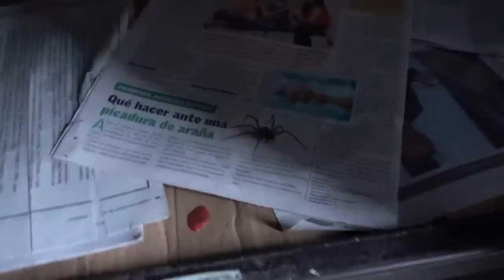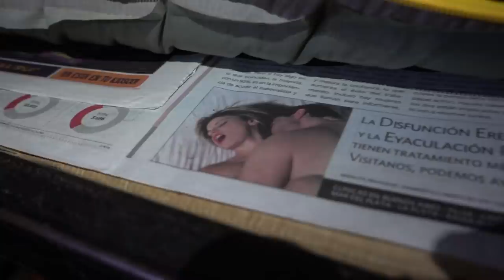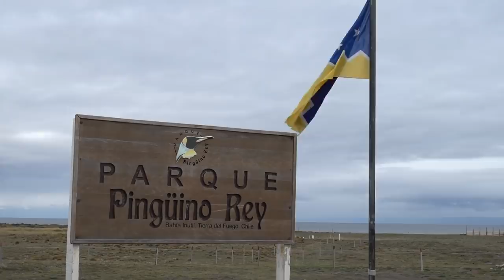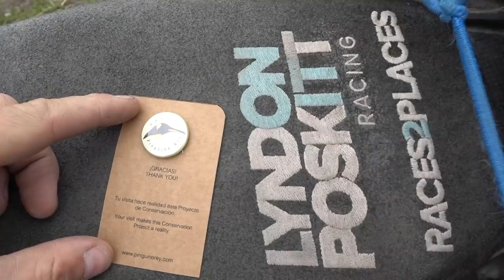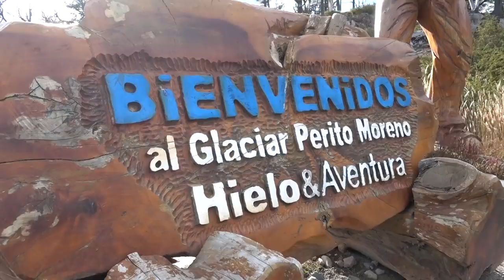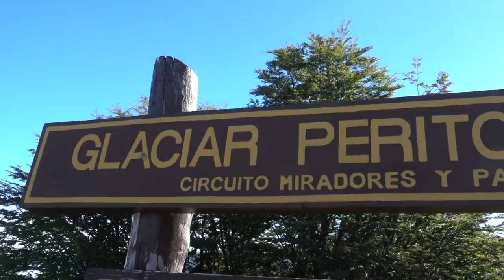Races To Places SE10 EP05 - Adventure Motorcycling Documentary Ft. Lyndon Poskitt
Spiders, fires, Penguins and tyre troubles. Hiking in Patagonia and a visit to the spectacular Perito Moreno Glacier. I say goodbye to my old friend Tony as we part company after travelling through Central and South America together and finally, some camping tips to top off this episode.
Please consider supporting the Races to Places series and in return receive priority viewing and special features
Thank you to all my patrons for the support.
Lyndon